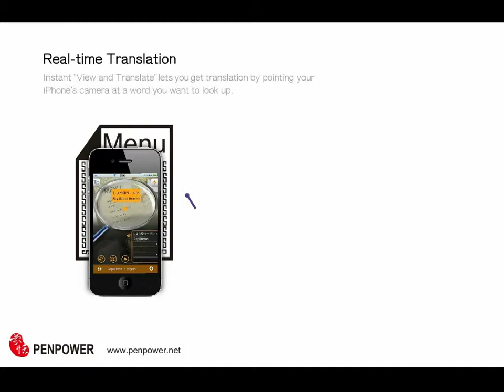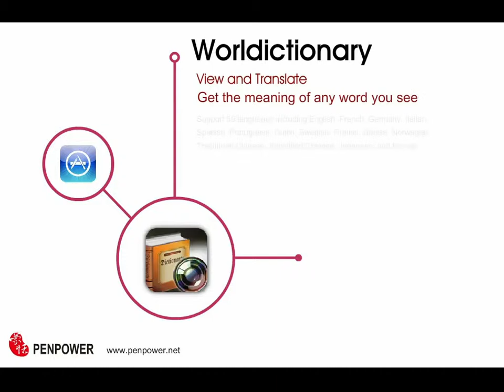Worldictionary-View and Translate App